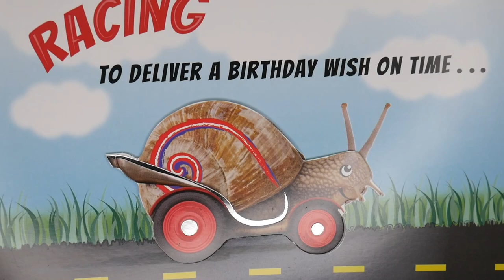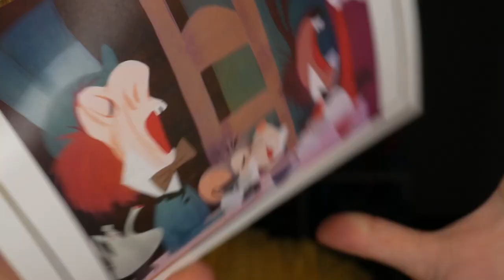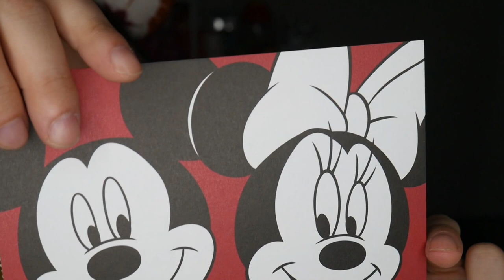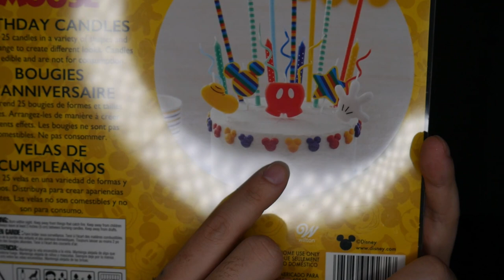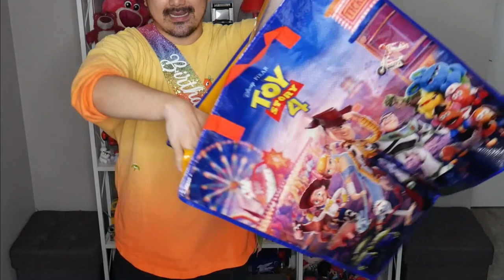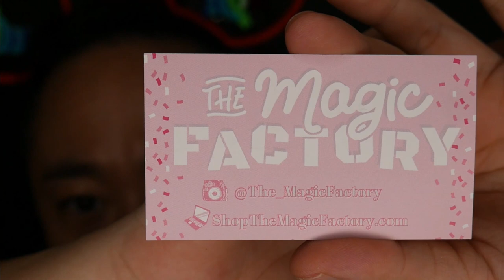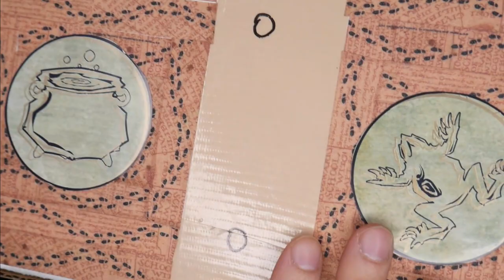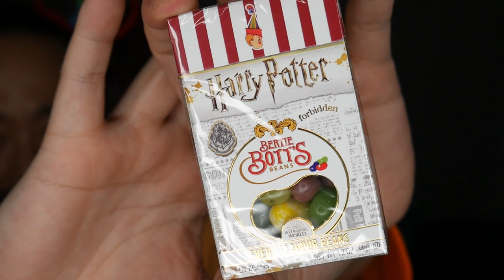Johnny's Birthday Magic Mail | Part One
Today is Johnnys birthday! May 14, 2021! In today’s video, Johnny opens surprise Birthday Magic Mail from awesome subscribers and Youtube friends!